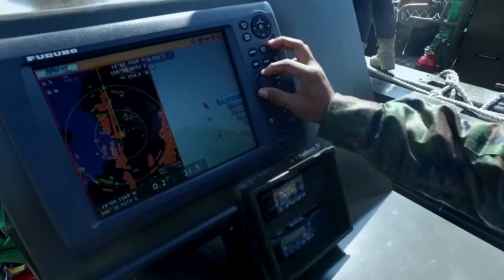M10 MkII Riverine Assault Boat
The M10 MkII Riverine Assault Boat is designed to operate along the inland water, river networks and coastal areas, chiefly for the insertion and extraction of Navy mission. These 10m-long SOC-R boats were built by Marsun, the Thai dockyard that also built the first three M10 Mk I SOC-Rs in 2012. The Triple of original M10 Mk I have been built and delivered to Royal Thai Navy, operated by the Riverine squadron, Royal Thai Fleet. The RTN needs more than 40 SOC-Rs to replace the Riverine Squadron’s 39 aging PBRs, some of which are more than 30 years old. All will be locally built.
Capable to operating in shallow water, Coastal area and sea environments, day and night in conditions of the sea up to Sea State 2, carrying the special operations force unit and weapons not less than Eight (8) persons excluding 5 (Five) Crews. Able to move the ship to the sides, supporting the beaching and landing operation, transportable by air. special designed to avoid visual detection using special low water spray hull. Each vessel has provisions for the mounting of the following weapons systems, 02(Two) of 7.62mm Machine guns mounted at FWD wings, 02 (Two) 7.62mm Machine guns mounted at AFT wings, 01 (One) 0.50 inch Machine gun mounted at AFT center. Propulsion comes from two 420hp engines with waterjets offering maximum speeds of 40+kt.

Established since 1980, Marsun Company Limited is strategically located near Bangkok at Samutprakarn, at the mouth of the Chao Phraya River. For international customers, Suvarnabhumi International Airport is approximately 30 kilometers away from the yard. Marsun has delivered over 260 various types of vessels. These include Fast Patrol Craft, Fast Attack Missile Craft, Crew and Supply Vessels, Ferries, Motor Yachts, Oil Spill Recovery Vessels, Multi-Purpose Craft etc. In addition to these, Marsun has also provided consultation on design, construction and repair to meet wide-ranging requirements for both domestic and international customers. Since begining, Marsun has cotinuously earned a reputation as a quality shipbuilder. The company proudly presents her perfect 100 percent on-time delivery record. A record we aim to maintain at all times. Our vessels must achieve all performance’s requirements in pre-delivery test and trial period to assure customer’s satisfaction.